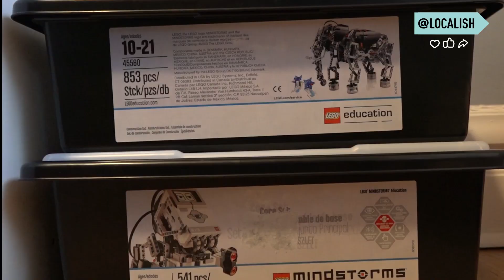Traveling through the treetops at Texas Treeventures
Looking for your next adventure?

Texas Treeventures, in The Woodlands, Texas, takes you into the treetops with a one-of-a-kind aerial adventure course.

The three-level course has more than 70 challenges and obstacles that will literally take you to new heights.

Reservations are required before you arrive. To learn more, visit the Texas Treeventures website or check them out on Instagram.